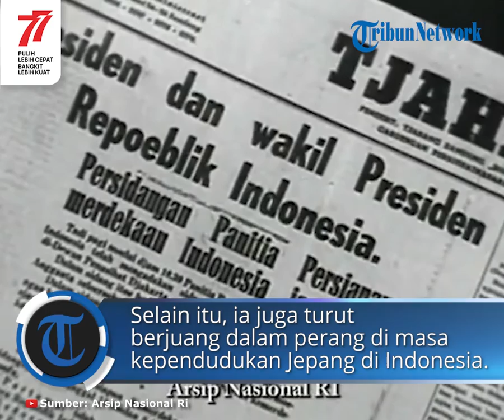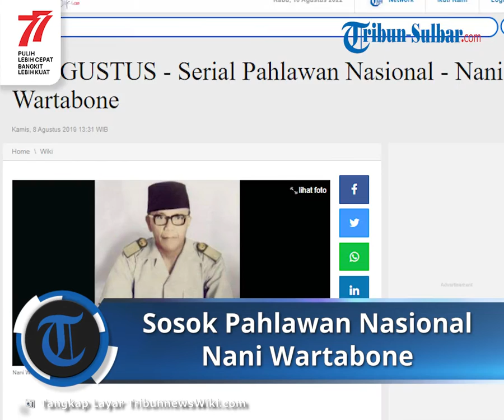Sosok sang Pahlawan Nasional, Nani Wartabone Berjuang Mengangkat Senjata Masa Pemerintah Hindia Bela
TRIBUN-VIDEO.COM - Nani Wartabone adalah pejuang kemerdekaan yang berasal dari daerah Gorontalo.

Mempunyai latar belakang sebagai petani, Nani Wartabone berjuang mengangkat senjata pada masa pemerintahan Hindia Belanda dengan bergabung di Jong Gorontalo pada 1923.

Selain itu, ia juga turut berjuang dalam perang di masa kependudukan Jepang di Indonesia.

Setelah merdeka, Nani Wartabone tidak berdiam bersuka cita, ia kembali berjuang untuk melakukan penolakan terhadap sistem negara Republik Indonesia Serikat (RIS) yang berbentuk federal.

Disini ia mengantarkan daerah Gorontalo sebagai daerah pertama di Indonesia yang menolak bentuk pemerintahan federasi dalam sistem RIS.